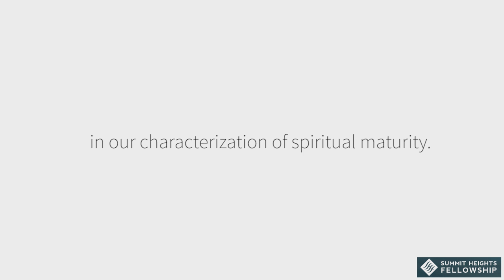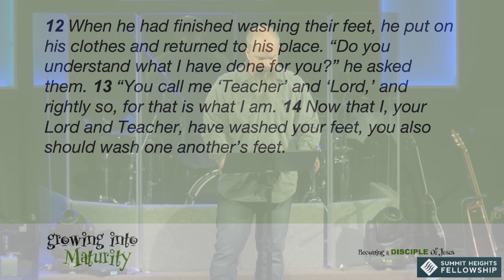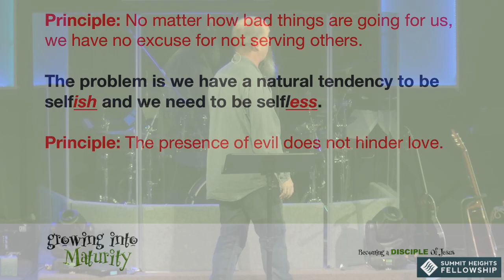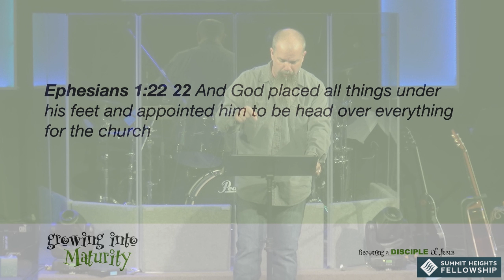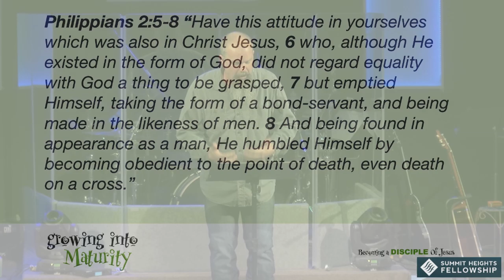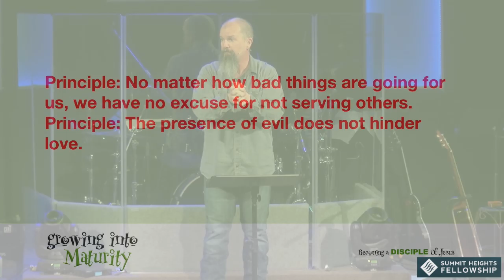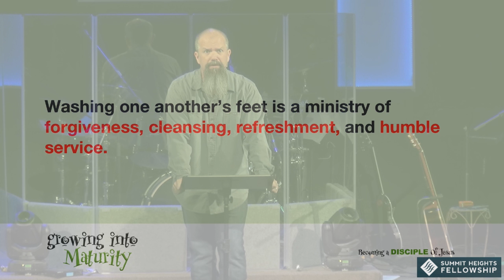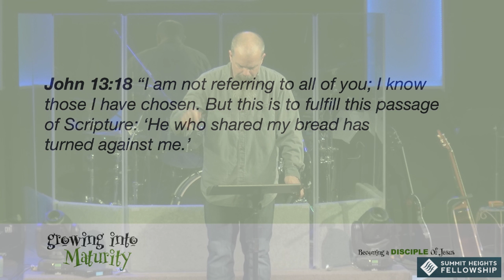Feb 17, 2019 Edward Crouch Growing Into Maturity Serving Others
Edward Crouch
Growing Into Maturity
Serving Others